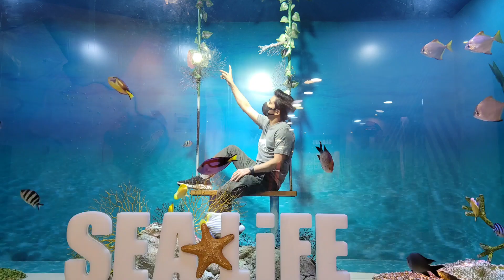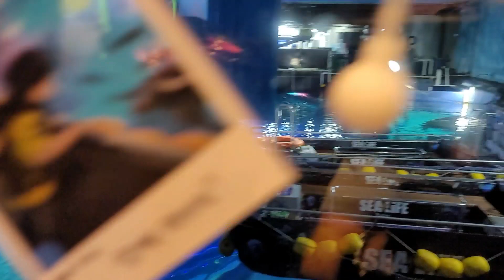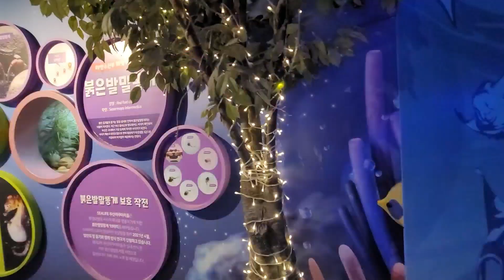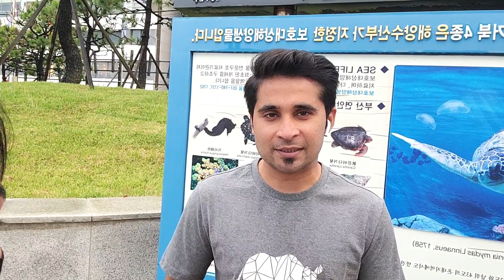Sea Life Aquarium Busan South Korea. October 2021😍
THE COLORS OF THE OCEAN is a beautiful and RELAXING 4K Film about Sea Life and Marine Animals. In this video, we can watch marine animals from all over the world, with beautiful colors and shapes for relaxing sleep, or relaxation time (BUSAN SEA LIFE
Aquarium)